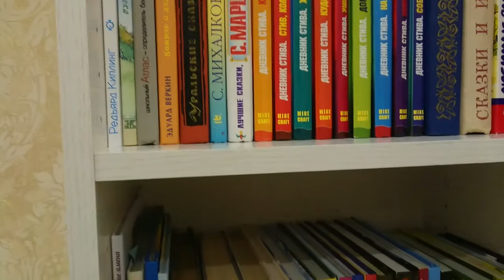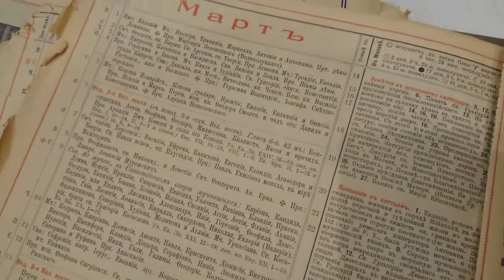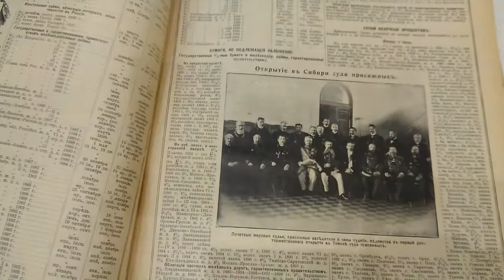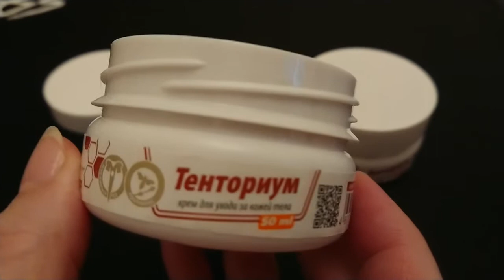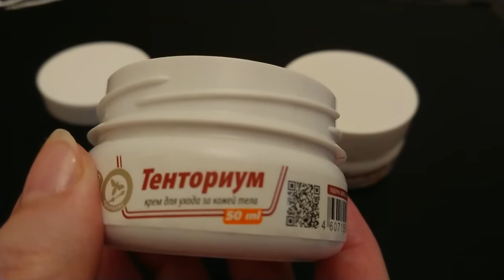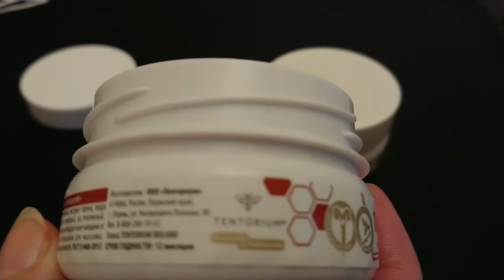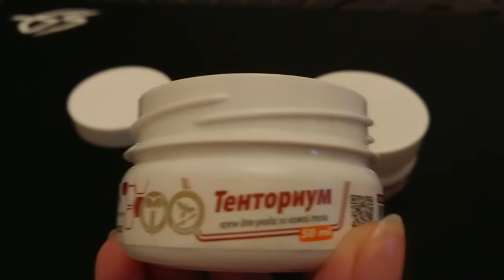ДВА КОТЁНКА /ЧУДО КРЕМ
Сегодня немного обо всем. Прогулка. Дома. Мое второе хобби. И чудо-крем для всего!!!